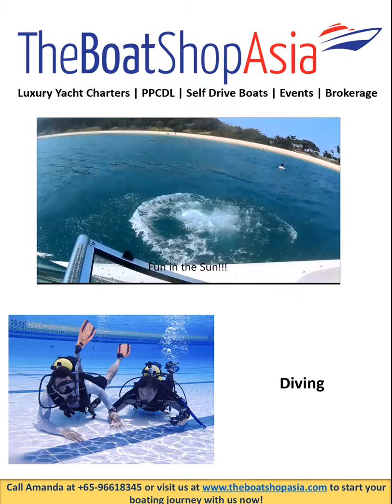Bar Vertical Video